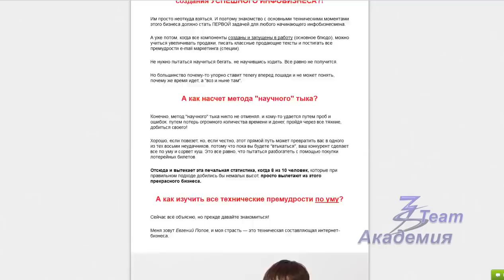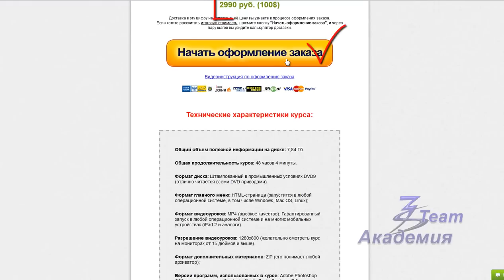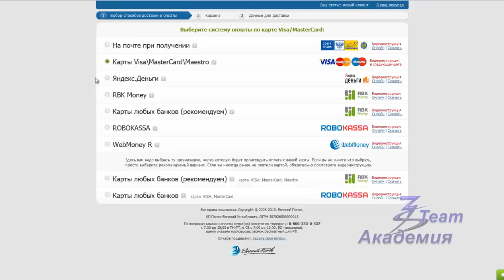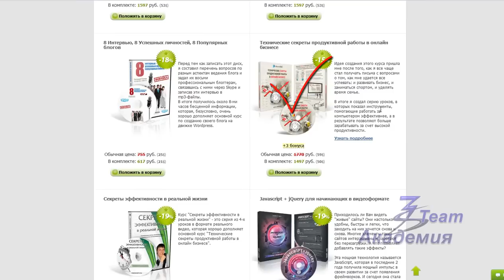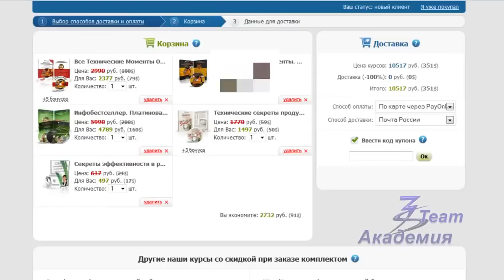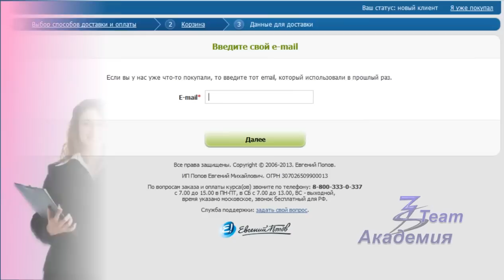Как заказать курсы Е Попова